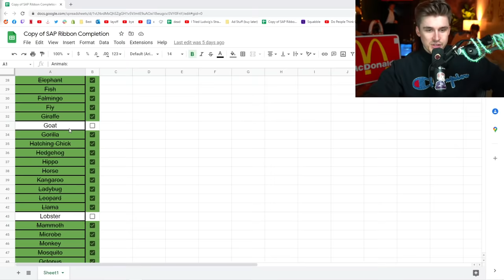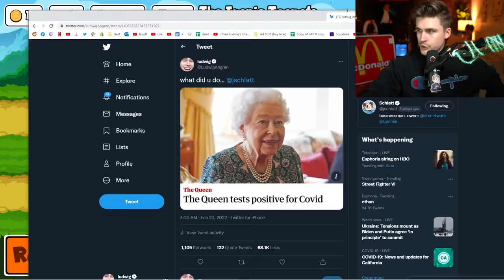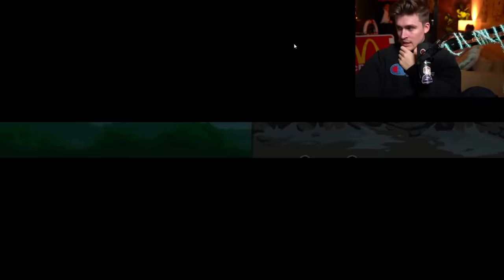THE LEGENDARY LOBSTER WIN (Super Auto Pets)